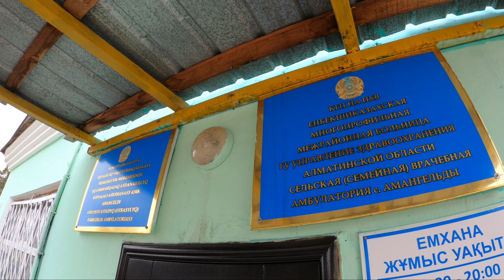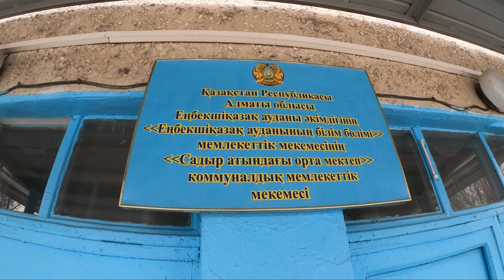Село АМАНГЕЛЬДЫ | Таштыкара | Енбекшиказахский район, Алматинская область, Казахстан, 2021.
Вы были в селе Амангельды, который раньше назывался Тастыкара? А знаете, что сёл с названием Амангельды в Казахстане почти 30 штук? Добро пожаловать на прогулку по сёлам Казахстана.

- Тот самый Амангельды на картах Google, о котором было снято видео.

Населённые пункты Казахстана с названием Амангельды:
Амангельды — село в Енбекшиказахском районе Алматинской области.
Амангельды — село в Талгарском районе Алматинской области.
Амангельды — село в Аккольском районе Акмолинской области.
Амангельды — село в Алгинском районе Актюбинской области.
Амангельды — село в Уилском районе Актюбинской области.
Амангельды — село в Хромтауском районе Актюбинской области.
Амангельды — село в Атырауской области.
Амангельды — село в Исатайском районе Атырауской области.
Амангельды — село в Курмангазинском районе Атырауской области.
Амангельды — село в Жарминском районе Восточно-Казахстанской области, ликвидировано в 2013 году.
Амангельды — село в Урджарском районе Восточно-Казахстанской области.
Амангельды — аул в Таласском районе Жамбылской области.
Амангельды — село в Таскалинском районе Западно-Казахстанской области.
Амангельды — село в Чингирлауском районе Западно-Казахстанской области.
Амангельды — село в Амангельдинском районе Костанайской области.
Амангельды — село в Карасуском районе Костанайской области.
Амангельды — село в Узункольском районе Костанайской области, ликвидировано в 2009 году.
Амангельды — село в Сырдарьинском районе Кызылординской области.
Амангельды — село в Иртышском районе Павлодарской области.
Амангельды — село в Качирском районе Павлодарской области, ликвидировано в 1990-е годы.
Амангельды — село в Аккайынском районе Северо-Казахстанской области.
Амангельды — село в Есильском районе Северо-Казахстанской области.
Амангельды — село в Жамбылском районе Северо-Казахстанской области.
Амангельды — село в Уалихановском районе Северо-Казахстанской области.
Амангельды — село в Казыгуртском районе Южно-Казахстанской области.
Амангельды — село в Мактааральском районе Южно-Казахстанской области.
Амангельды — село в Ордабасинском районе Южно-Казахстанской области.
Амангельды — село в Сарыагашском районе Южно-Казахстанской области.
Амангельды — село в Тюлькубасском районе Южно-Казахстанской области.

Амангельды — до 2017 года название села Зылихи Тамшыбай в Коксуском районе Алматинской области.
Амангельды — до 1997 года название села имени Калжан Ахуна Сырдарьинского района Кызылординской области.
Амангельды — до 2001 года название села Жазыксай Мактааральского района Южно-Казахстанской области.
Амангельды — до 2006 года название села Алькена Оспанова Мактааральского района Южно-Казахстанской области.